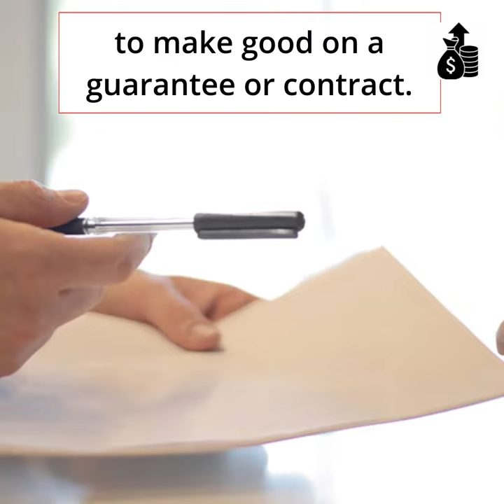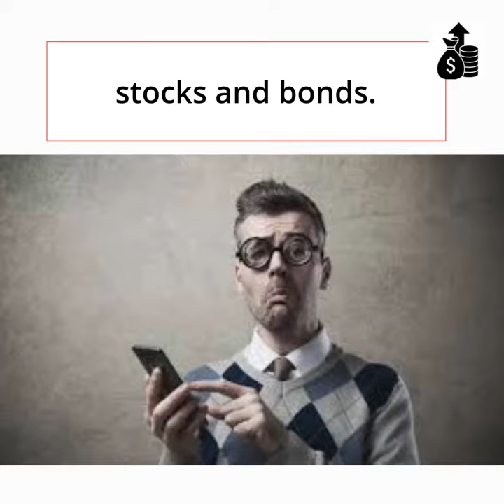Why Its Good to Invest in SILVER COINS, Pt. 2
It's a good idea to buy silver coins. Silver coins maintain their purchasing power over time.

I used INVIDEO to create this video.